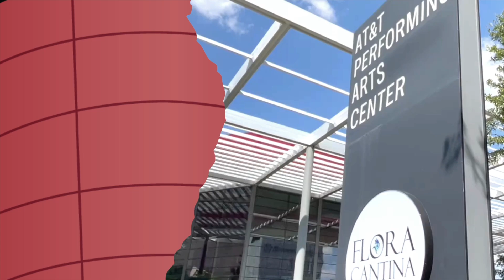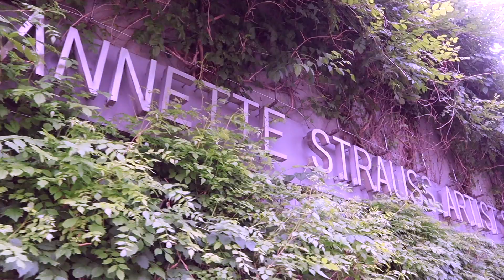Talkin' Sondheim's Company with Rick Matts | This Week at the AT&T Performing Arts Center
This Week, Rick Steves' 2nd cousin, Rick Matts, leads us through a week of fun, fitness, and Stephen Sondheim's COMPANY.